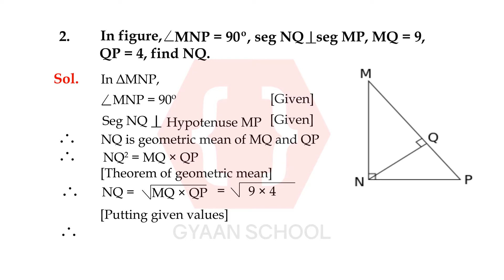P.S 2.1 Q2, Pythagoras Theorem, Chapter 2, Geometry, Class 10th.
P.S 2.1 Q2, Pythagoras Theorem, Chapter 2, Geometry, Class 10th, SSC Board, Maharashtra Board, New Syllabus.

will try to help you in the best possible way.